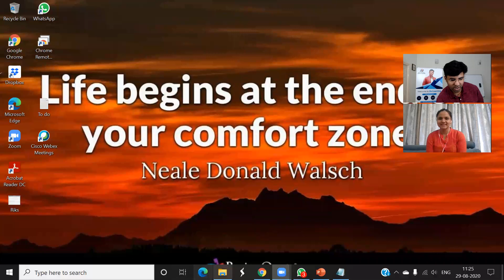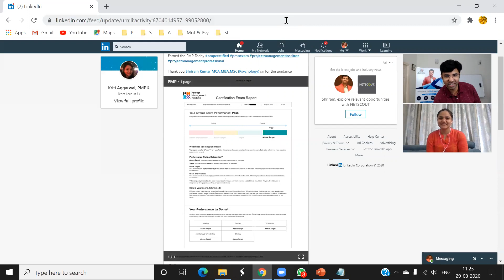Ms. Kriti Aggarwal - Cleared PMP Exam with 5 AT - Sharing her PMP Journey Experience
ShriLearning PMP Participant Ms. Kriti Aggarwal, has Cleared PMP Exam. She is sharing her experience with us.
Lets learn from her experience and Target our PMP Certificate.